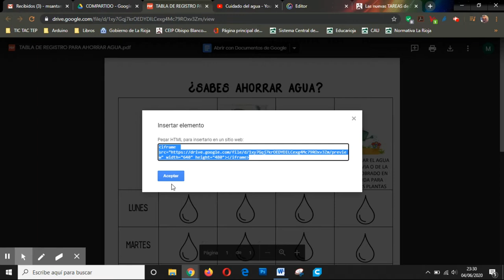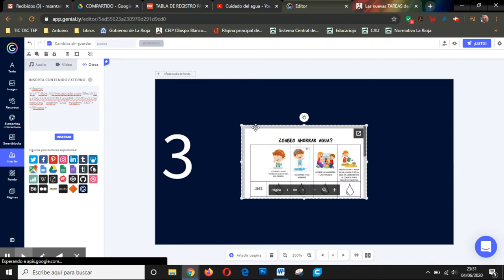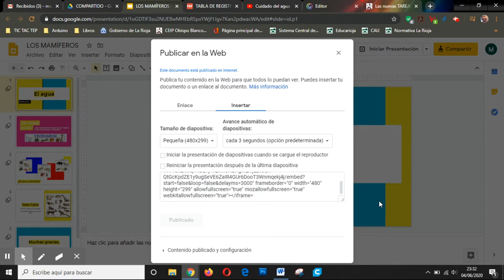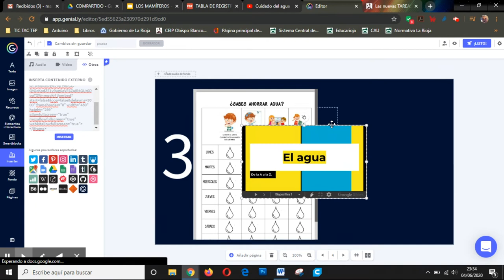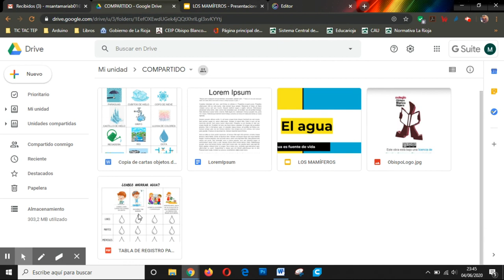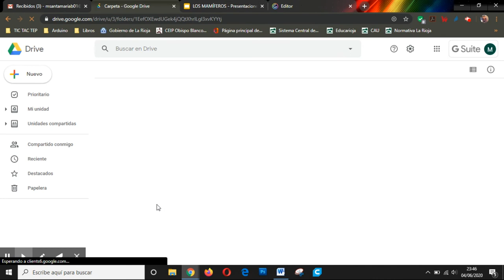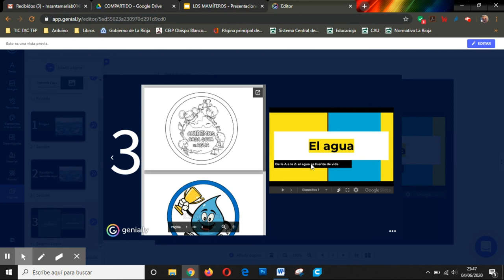Genially, cómo incrustar una Presentación Google, un PDF y poder modificarlo posteriormente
Incrustar una presentación Google y un PDF de manera sencilla. Después de hacerlo, tienes la posibilidad de modificar ambos archivos, tanto la presentación desde Drive, y el PDF, desde "gestión de versiones".